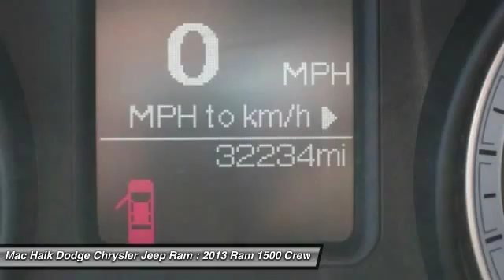2013 Ram 1500 Temple TX 268207A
2013 Ram 1500 Express - $25158

5255 I H 35 South

Pick up this SILVER 2013 Ram 1500, available today at Mac Haik Dodge Chrysler Jeep Ram. Featuring Automatic transmission, it has 32234 miles. This could be the one you've been searching for.